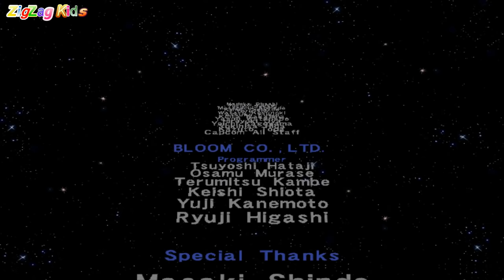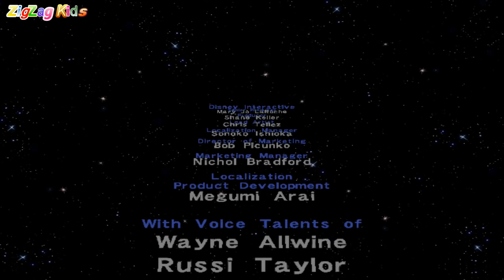O Rato Mickey | Disney's Hide & Sneak | Full Movie Game Completo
O Rato Mickey | Disney's Hide & Sneak | Full Movie Game Completo | ZigZag